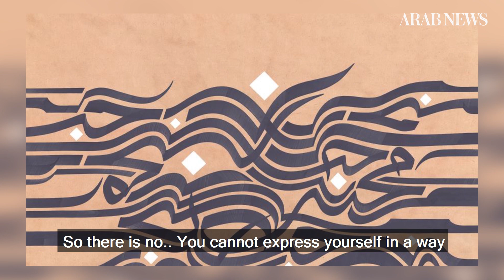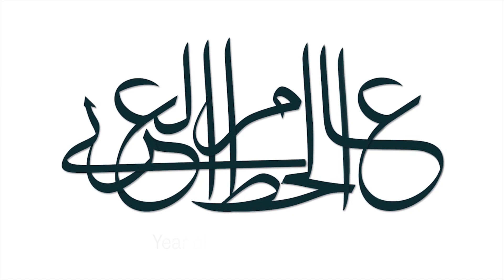Calligraphy artist Wissam Shawkat seeks to break the mold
Artist Wissam Shawkat speaks to Arab News about his 35-year exploration of the art of Arabic calligraphy.